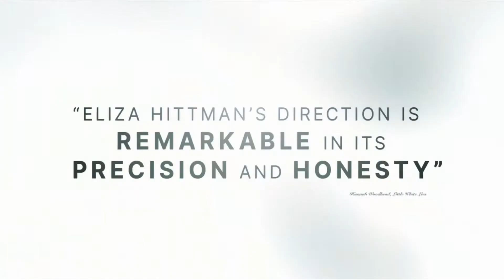Never Rarely Sometimes Always Trailer 2020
tudio: Focus Features
Release: March 13, 2020
Director: Eliza Hittman
Writer: Eliza Hittman

Cast: Ryan Eggold, Talia Ryder, Sidney Flanigan, Théodore Pellerin, Sharon Van Etten, Kim Rios Lin, Drew Seltzer, Brett Puglisi, Lester Greene, Guy A. Fortt, Carolina Espiro, Amy Tribbey, Brian Altemus, April Szykeruk, Aurora Richards, Deepti Menon

PLOT :
A pair of teenage girls in rural Pennsylvania travel to New York City to seek out medical help after an unintended pregnancy,